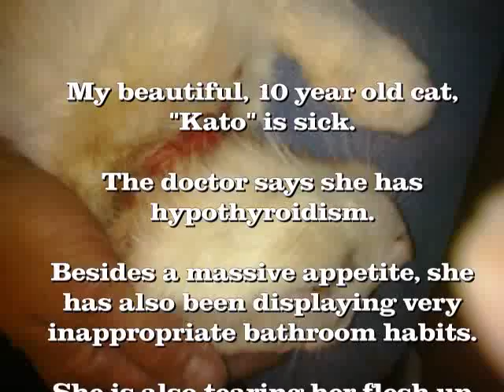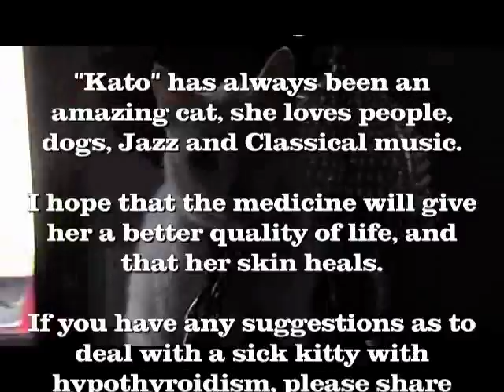GIVING A SICK KITTY A PILL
My beautiful, 10 year old cat, "Kato" was diagnosed with "flea allergies" for months.  Well, it turns out she has hyperthyroidism, and not flea allergies.  She was tearing her flesh up from scratching, her appetite became massive, yet she did not gain weight, and her behavior started becoming very erratic.  This once fastidious cat was now pooping and peeing in the communal water bowl!
Since our pets cannot talk, they have to find other ways to get our attention.  In an attempt to ease "Kato's" suffering, and the tearing up of her flesh, I made her a "turtleneck" out of a clean, old white sock.  And every day, either me or the neighbor has to try to get a thyroid pill in her.  It's not easy giving a cat a pill!
The last bit of this video shows Kato when she was in happier and healthier days.

I am sorry to have to tell you that my beloved Kato had to be "put to sleep" on November 8th, 2012.  She had stopped peeing, pooping and eating.  My sweet tortoiseshell kitty, "Sandy" cuddled and comforted Kato in her last days, Sandy only left Kato's side to eat and use the litter box.  She wrapped her arms/paws around Kato and purred like there was no tomorrow.  I am heartbroken to lose my funny, personable, "camera hound" kitty, Kato.  She was cremated, and the Vet's office sent me a bereavement card, with a small ziplock baggie containing a few tufts of her pretty white fur, as I had requested.  Kato will be with me until I die, and I pray that she will meet me at The Rainbow Bridge one day.